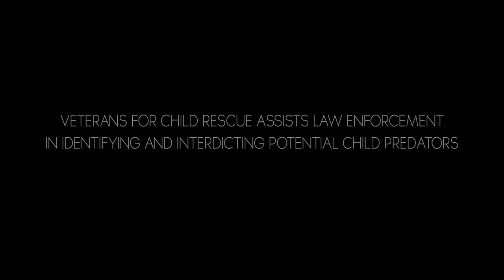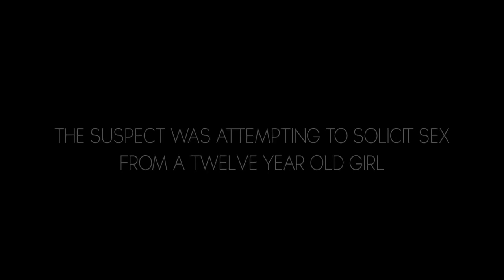Contraland Predator Footage Sneak Peek 2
The Contraland predator footage will be coming out in July, before the Craig Sawyer child trafficking documentary airs on Netflix later this year. 31 year old Trevor B shown in this clip